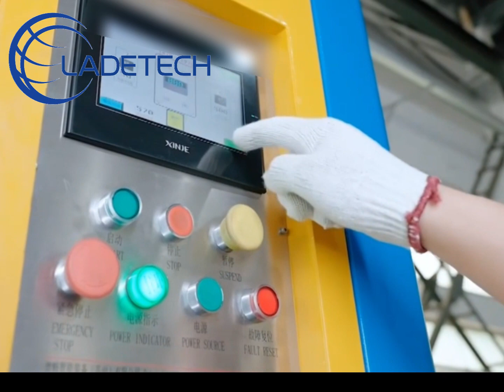Cintreuse automatique de fil de bordure de matelas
Bienvenue à se renseigner